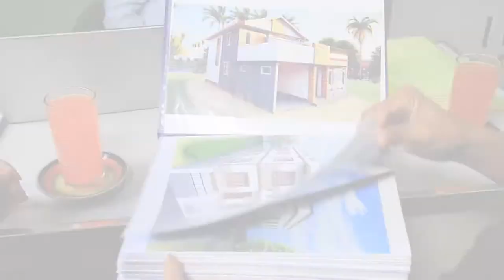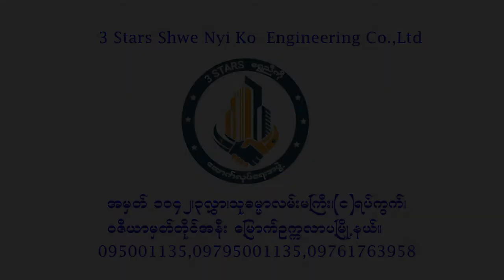အိပ်မက် .....အိမ် (Dream.... Home) TVC movie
အိပ်မက်. အိမ်